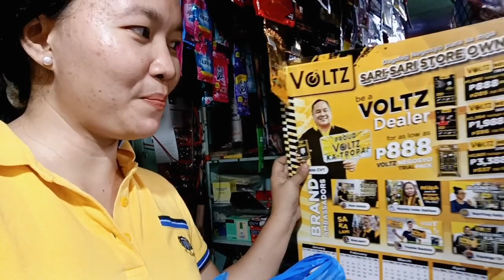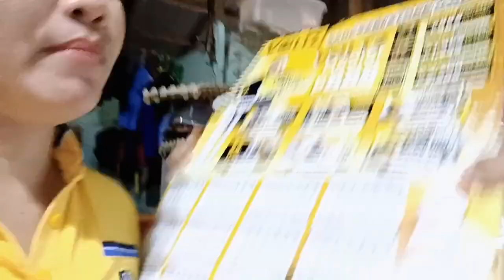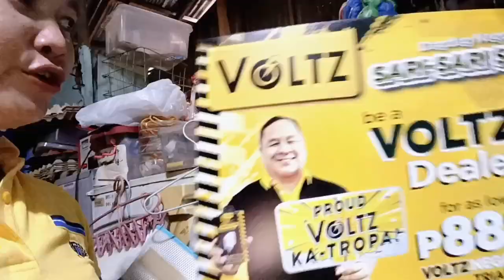Punta tayo sa tindahan ni mama at kung anu ang pamigay nya sa mga suking bata at matanda